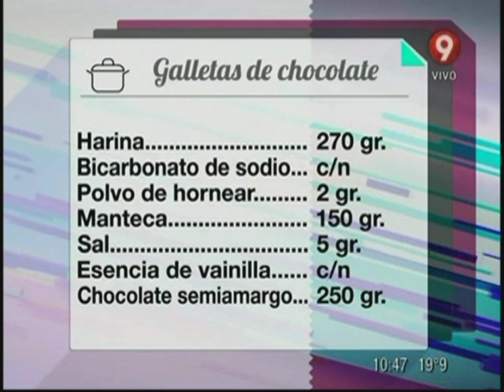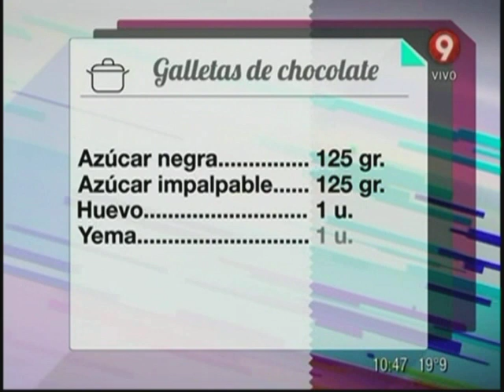Los dulces de Ariel: Galletas de chocolate